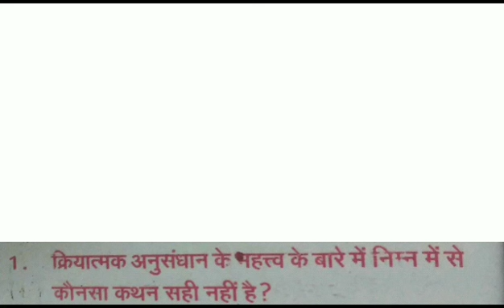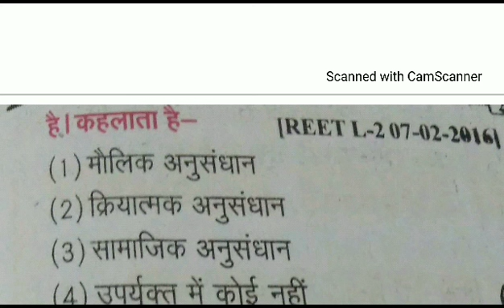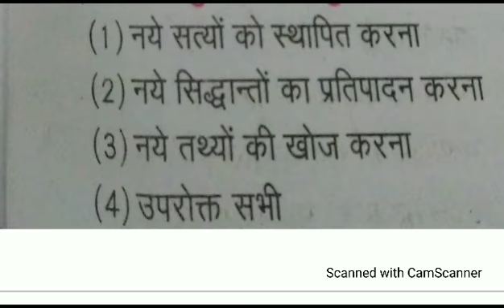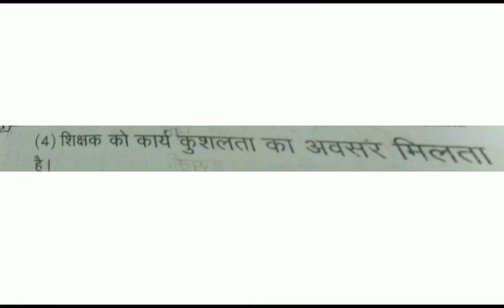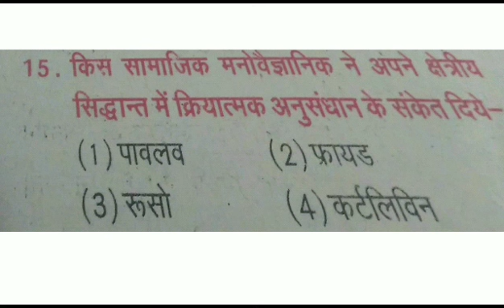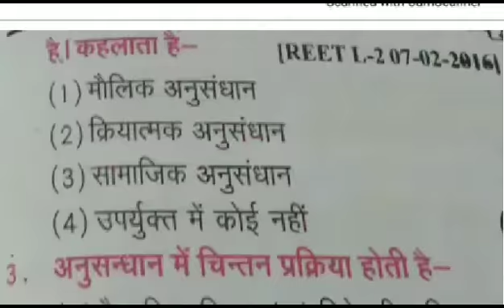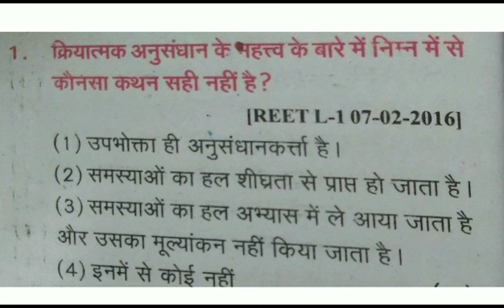REET-2020 क्रियात्मक अनुसंधान PART-3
Reetbharti2020# Megha Pathak#
Reet2020 minimum pass marking
Reet_2020_2_SEP. Reet2020,2SEP.
Reet2020minimum pass marking change